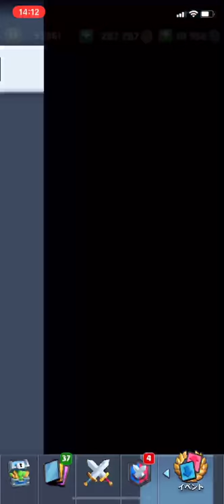【クラロワ】ダクネが強すぎてラバダクネが暴れてます。